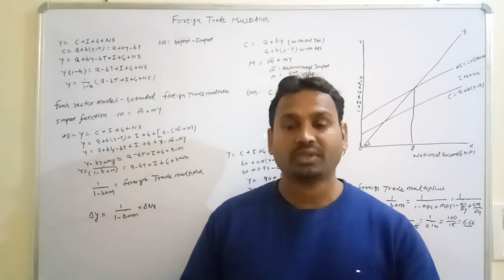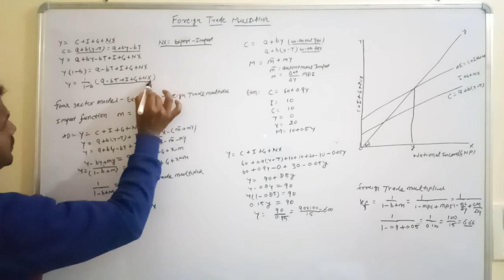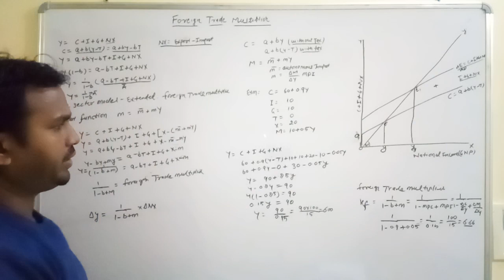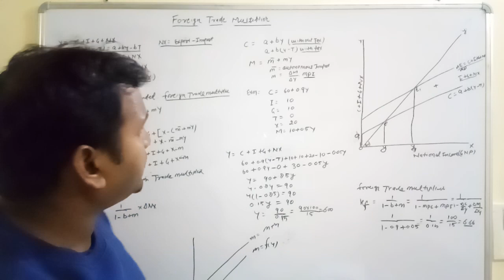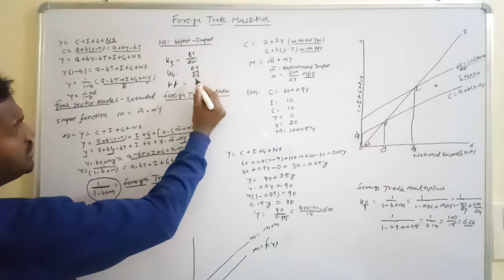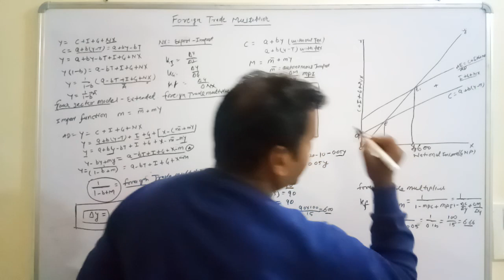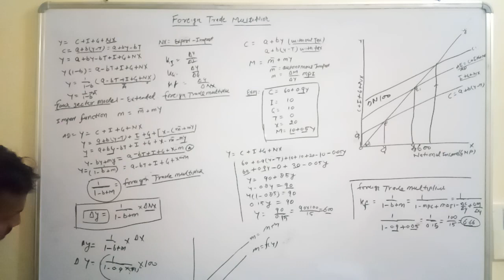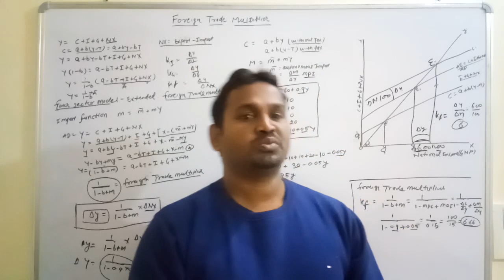Foreign trade multiplier with four sector model //export multiplier// working of foreign trade/